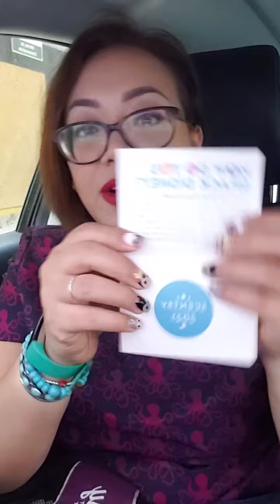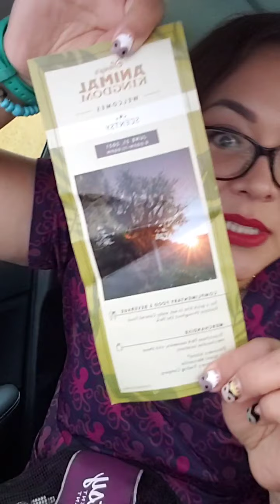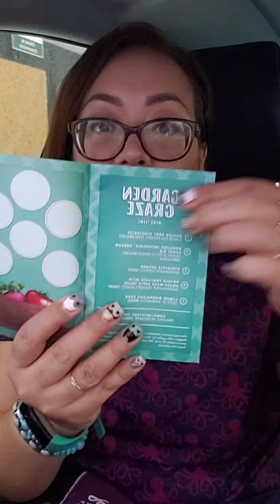Sivako -Vence tus retos- El juego de Avatar que es como tu emprendimiento Scentsy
COMPRA SCENTSY AQUI👇🏼👇🏼👇🏼
Itzeleiltze.scentsy.com.mx
Itzeleiltze.scentsy.com.mx

⁉️Sabías que...? El 75% de las familias usan algo para aromatizar su casa?
De eso, 3/4 partes usan velas. Nuestra misión es cambiar a toda esa gente a un método más seguro, sin riesgos, hermosos decorados y aromas intensos, exclusivos, de lujo y perdurable en el ambiente! Nuestro único trabajo es poner Scentsy bajo sus narices! 👃❤
🌹Sólo 1200 consultores en México.   8 años en el país, 17 de su creación en USA.
🌹Ganas del 20-36% de comisión sobre tus ventas,  de acuerdo a tu rango y 2-9% adicional por tu equipo! También te llevas artículos gratis y a mitad de precio y ahorras hasta $375 cada que haces combo de producto. Entre premios y comisiones, los beneficios son superiores al ➡️50%⬅️
🌹 Puedes vender por catálogo o bien, tener inventario y vender de eso.
🌹Mínimo para estar activo,  comprar  $5000 MXN en producto, cada 12 meses. Si no los compras,  no hay amonestación. Únicamente se desactiva la cuenta. Pero puedes creerlo más fácil? O sea 1 pedido al año!
🌹Producto gratis y a mitad de precio, cuando haces pedidos de $5000mxn o más = Mas ganancia para ti!
🌹Envíos gratis en pedidos de $12500mxn o más.
🌹 Tu sitio web es gratis los primeros 3 meses y luego $250mxn al mes. Es opcional.